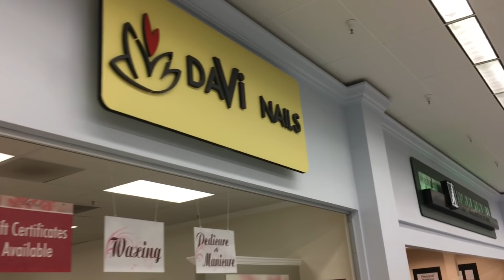GETTING MY NAILS DONE VLOG | ROXY CHIC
ADDRESS TO SEND ME FAN MAIL!
ROXYCHIC
903 SOUTH HENRY AVENUE
In this video I show you how to get my nails done.